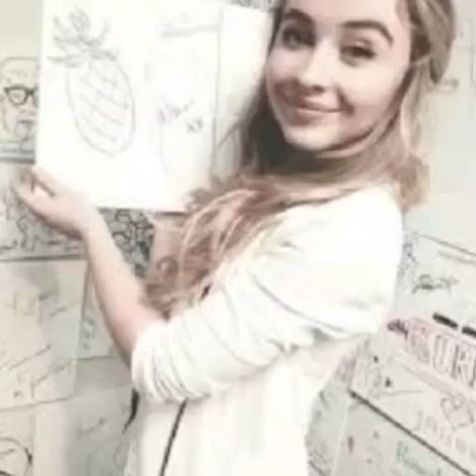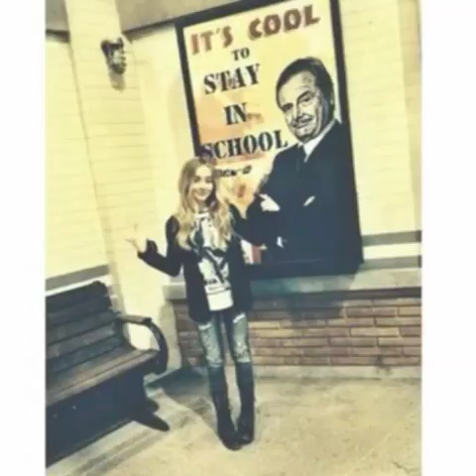The best photos of Sabrina Ann Lynn carpenter 03-22-17 enjoy guys and don't forget to subscribe😆😉☺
By Z-Chris Carson 😇😃😄😀😁😂